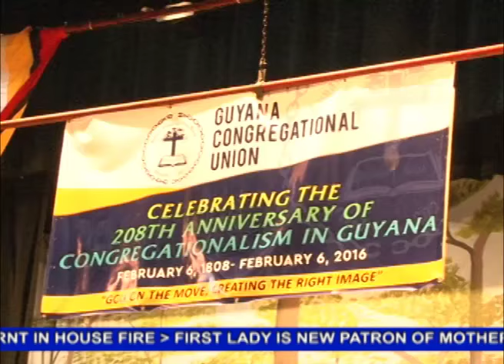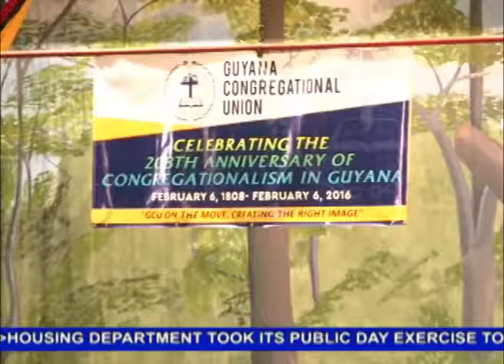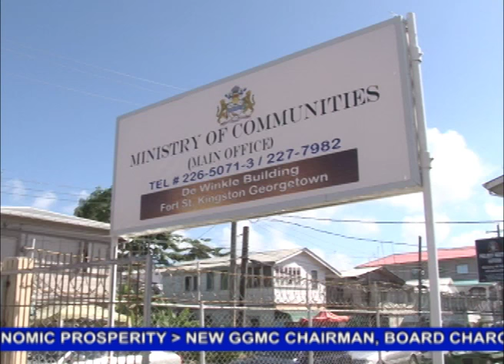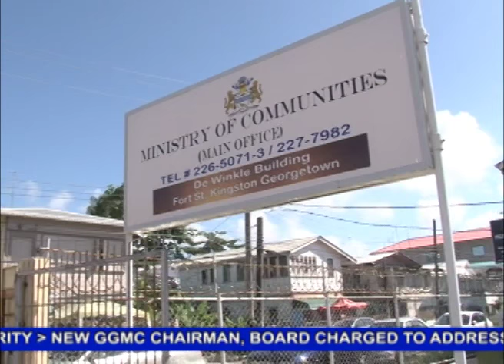This week with the President - February 6-13, 2016